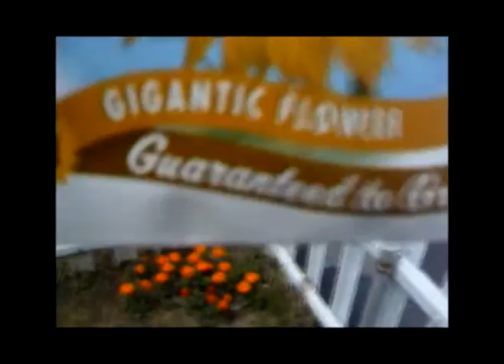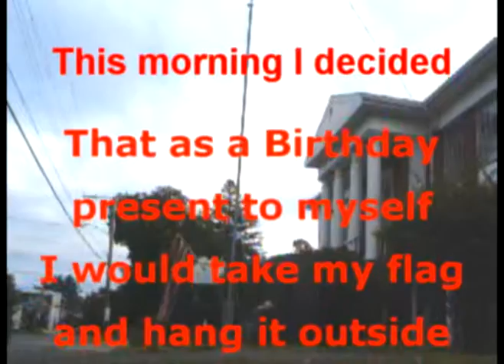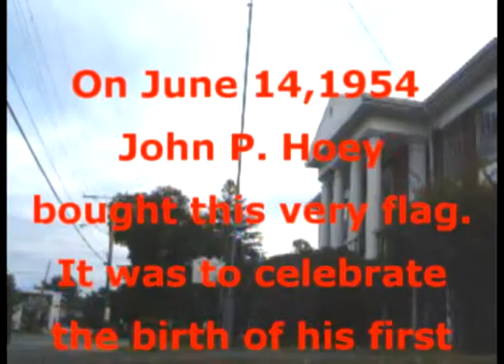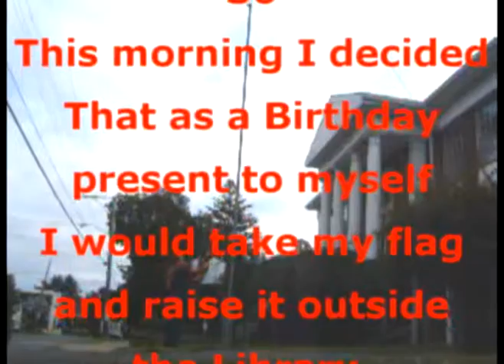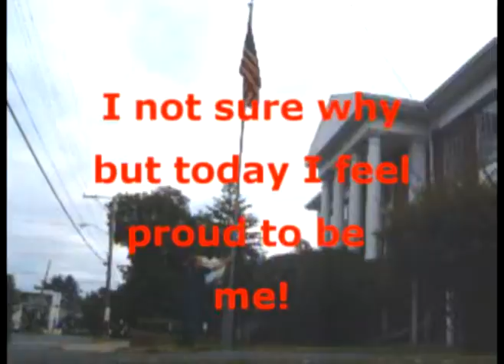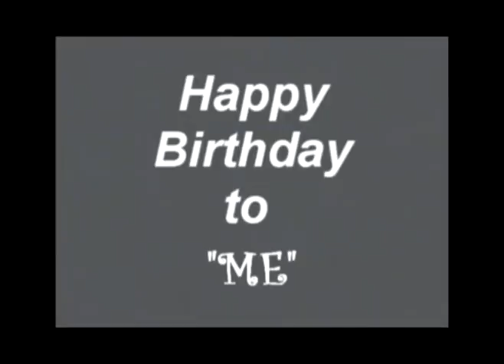SAHM Episode Tid Bits and Leftovers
Cleaning up a few issues
My Birthday - June 14th - FLAG DAY!

JFXDIII Studio